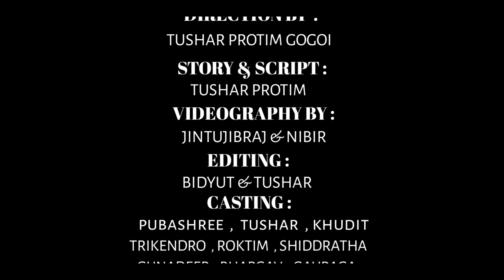BETRAY || An Assamese Love & War Short Film || Assamese Action Film || Tushar Protim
An Assamese Love & War Short Film || Assamese Action Film || Tushar Protim
// BETRAY .

= Director By - Tushar Protim

= Story and Script - Tushar Protim

= Videography - JintuJibraj And Nibir

= Edit - Bidyut And Tushar

= Music Credit - Youtube NCS

= Casting - Pubashree, Tushar, Khudit, Kk,
    Jintu, HirokJyoti, Gunadeep, Bhargav,
    Trikendra, Gorango, Roktim, Shiddartha

                 🙏  Special thanks🙏

Puhar The Fashion Gallery (panitola), Mintu Fast food (panitola),
Rahul Gohain, All team members, Ariyan Saikia,Ankur Gogoi, Mithu Bhai ,Nipon bhai,. ,Hokoluke Dhoinobd Jonaixu amk Aguwai juwat Hohai korixe 🙏

Aguwai Niait Hohai hat
 bohabobuli akha thakil❤️